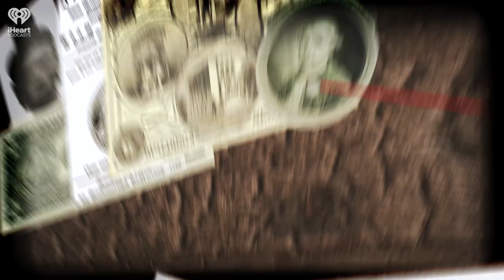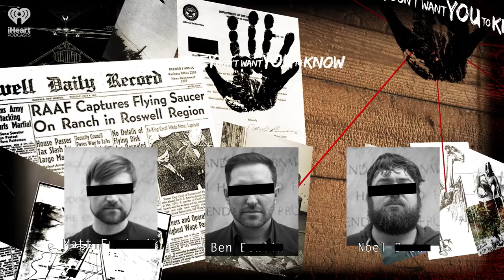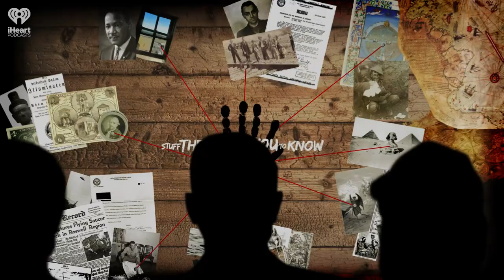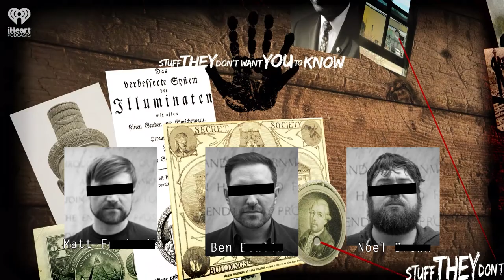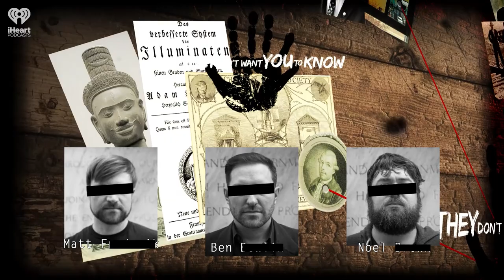CLASSIC: Ernest Withers: Civil Rights Hero, FBI Spy | STUFF THEY DON'T WANT YOU TO KNOW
55 years ago, the American Civil Rights icon Martin Luther King, Jr. was assassinated in Memphis, Tennessee. His legacy lives on in recorded speeches, memorials across the country, photographs by legendary photojournalist Ernest C. Withers and more. Withers remains a hero in his hometown of Memphis, and his career is inextricably intertwined with the Civil Rights era. However, there may be much more to the story of Withers than the public originally believed. Join the guys as they sit down with veteran investigative journalist Marc Perrusquia to learn about his explosive discoveries regarding Withers, revelations that would take him all the way to Federal Court in his quest to finally answer the question: Was Ernest Withers a mole for the FBI?